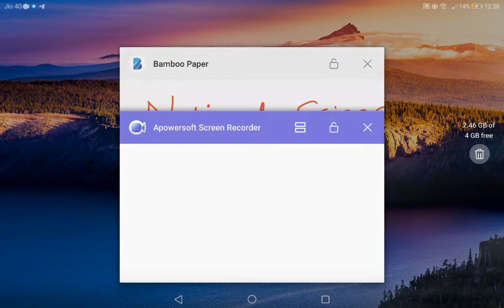Daily Kannada GK update ( National Science Day 2022)